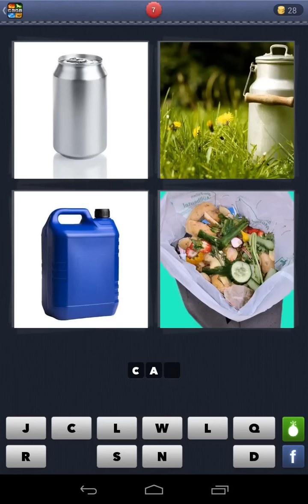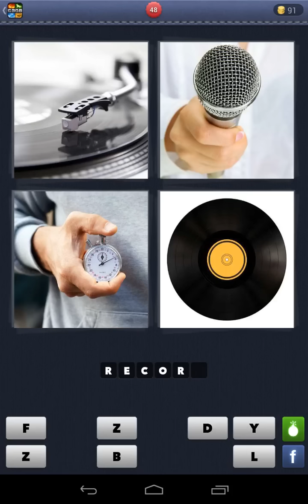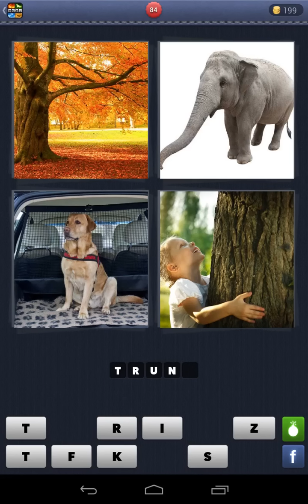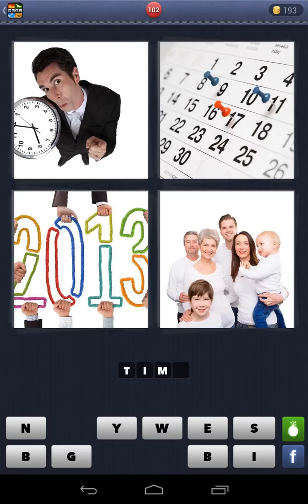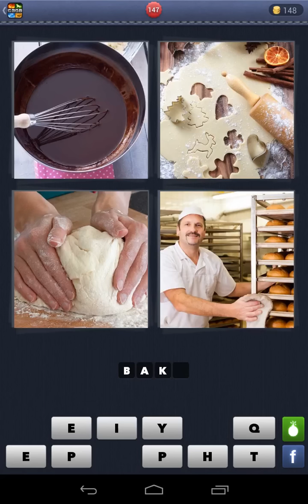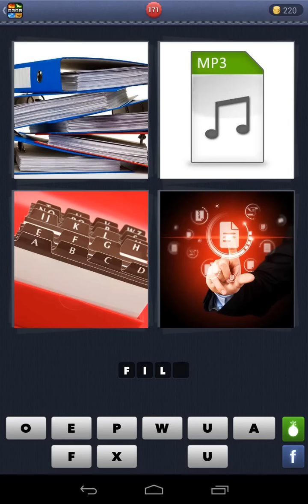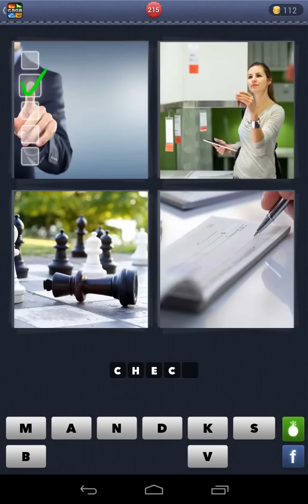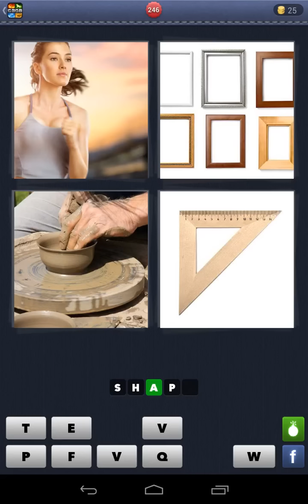4 фотки 1 слово Геймплей Android Gameplay